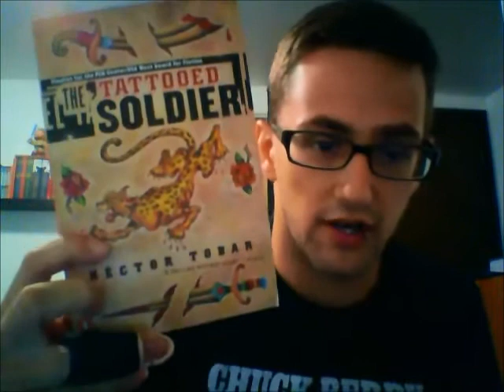Check Out My Package 9-12-12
I got another package in the mail!